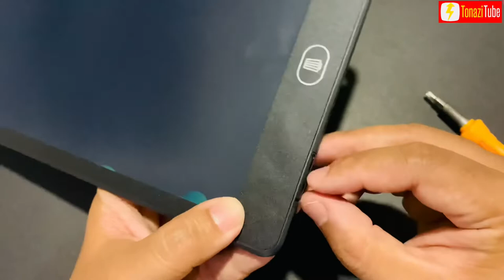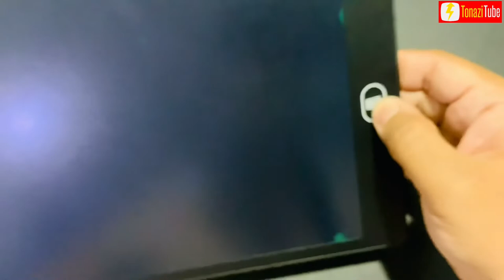Fix LCD Writing Tablet Cannot Erase | How to Replace LCD Writing Tablet Battery CR2025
These LCD writing tablets can save thousands of sheets of paper every year and can be reused indefinitely. For professional or personal use, you may need to write some essential notes, reminders or any other content so that they become useful when needed.

The image stays put without power, unlike in a traditional LCD, because polymers mixed in with the liquid crystals help keep them in place. To erase, you press a button that sends a charge between the plastic sheets (which are coated with conductive film) and re-scatters the spirals

Best 12-inch drawing pad for kids:
Cimetech 12-Inch Handwriting Paper Drawing Pad.
STREET WALK LCD Writing Pad.
FLUESTON LCD Writing Pad.
AFN LCD Writing Tablet Drawing Pad.
SUNLU LCD Writing Tablet 8.5inch Drawing Pad.
Sunany LCD Writing Pad.
GUYUCOM Colorful Drawing Doodle Board.
Gatibilin LCD Writing Pad.

Package Include : Styles Pen x1 / Battery (Replacement CR2025) x 1

Description:

The writing board features 12 inch high technology flexible liquid crystal LCD display, durable plastic frame, ultra thin body, high accurate and sensitive character, with one delete button, perfect for teacher, students, designer and business man to draw and write, keep memo, note and daily schedule.

Features:
Advanced high technology flexible liquid crystal LCD display, let you write and draw on it sensitively and delicately.
Designed with a button to erase all, effective and shortcut.
12 inch writing board, with durable plastic frame.
Ultra thin body, super lightweight, it can be put in your handbag or backpack with ease.
Low power consumption and low reflective rate, eco-friendly and well protection for your eyes.
Powered by a replaceable coin battery, stylus included.
The back can be used as mouse pad.
Perfect for teacher, students, designer and business man to draw and write, keep memo, note and daily schedule.

Specifications:
Model: 12 Inch
Display: LCD
Power Supply: 1 * CR2025 Coin Battery

CR (Coin Type Lithium Manganese Dioxide Battery)

Is there a difference between a CR2025 battery and a 2025 battery? CR2025 battery is a non-rechargeable 3.0V Lithium Manganese Dioxide battery featuring physical dimensions of 20x2. 5 mm, while 2025 battery features the very same dimensions

Type: Handwriting Board
Material: ABS

12 inch: Length:28.5cm,Width:18.8cm

Top Search:
How to replace battery for LCD Tablet
How to fix LCD Writing Tablet
LCD Writing Tablet Problem
Pad cannot erase

Cara tukar bateri tablet Lcd
Cara baiki Lcd Tablet